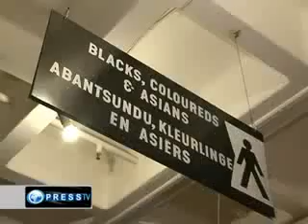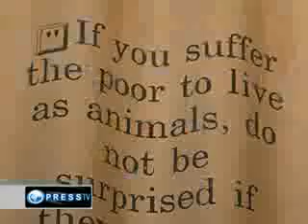Cultural Boycott of Israel Takes Hold in South Africa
Boycotts against apartheid Israel are taking hold all over the world, just as they did a few decades ago against apartheid South Africa.